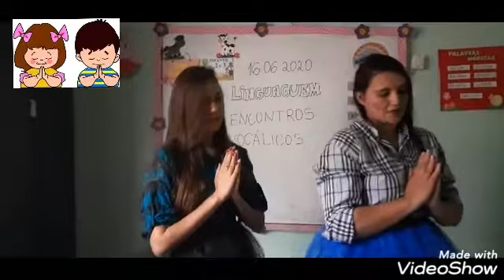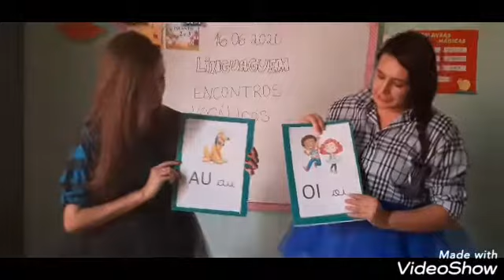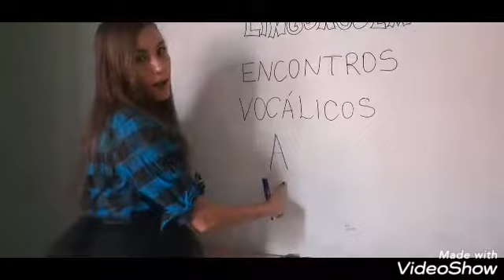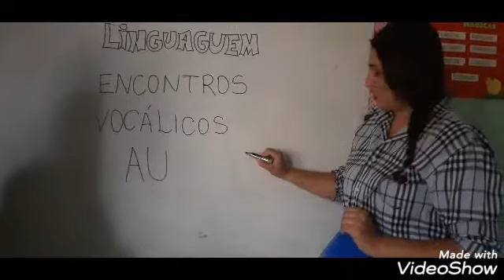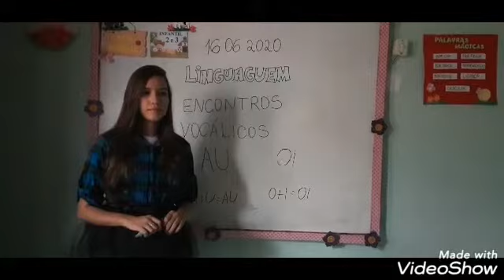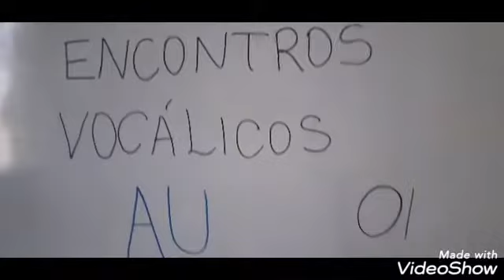Vídeo Aula - 16/06/2020 - Infantil 2 e 3